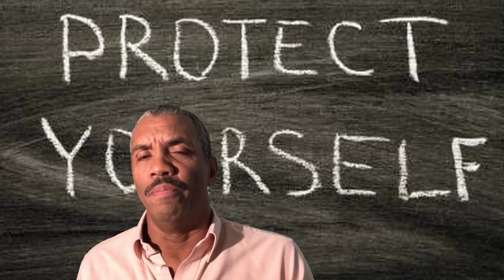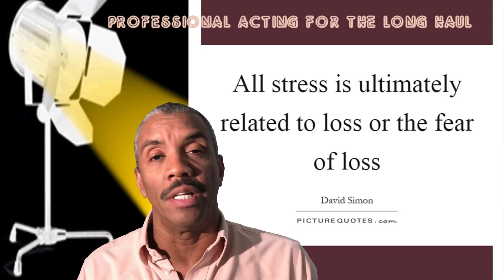The scandalous move to the big city. - 10/19/17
The scandalous move to the big city.